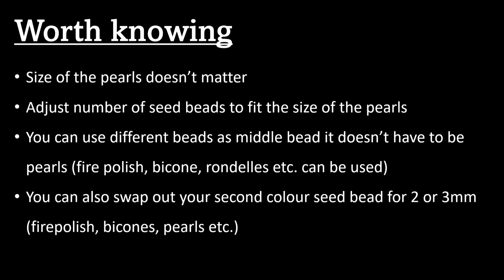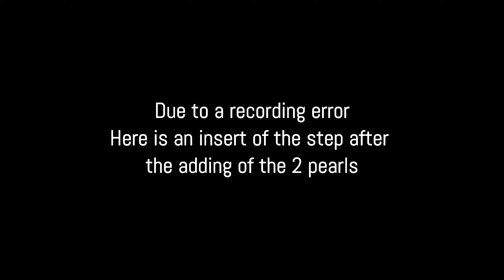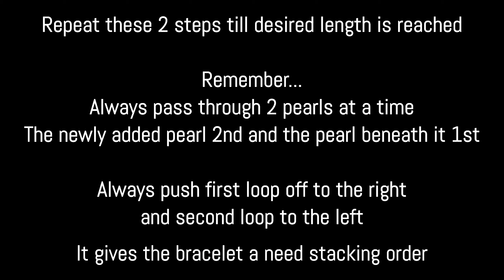The Flat Spiral Bracelet Tutorial | DIY Jewlemaking | Beadweaving | Easy Bracelet Idea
Easy to make flat spiral bracelet with seed beads and pearls..made by @hannahbelles a small handmade jewelry craft business in South Africa.

Sharing our jewelry pieces, our ideas and our teachings along with information with our fellow crafties and all things Handmade lovers new and old on our YouTube channel a...

Diy beading jewelry making channel
Handmade Jewelry channel
How to make jewelry channel
Craft channel and Shorts feed channel